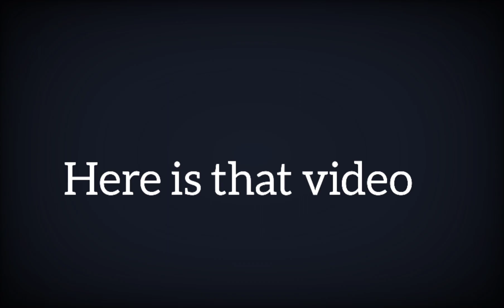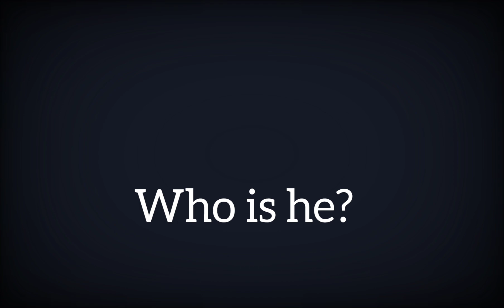ShenYue's Boyfriend Rumour Video [ note it down its all fake news]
someone shooted Shen yue with her friend from learning skateboarding but unfortunately many people talking that he is her boyfriend so I cleared that rumours is totally fake
Shen Yue is still single she never dated anyone.